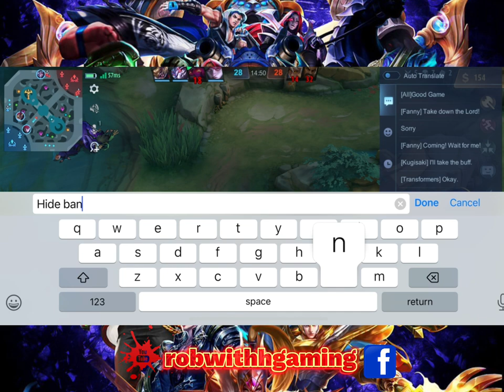KUYA BANE WAG PO!! TAD TARIN ANG PUSIT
GAMEPLAY AND SHORT VIDEOS FOR MOBILE LEGEND: BANG BANG